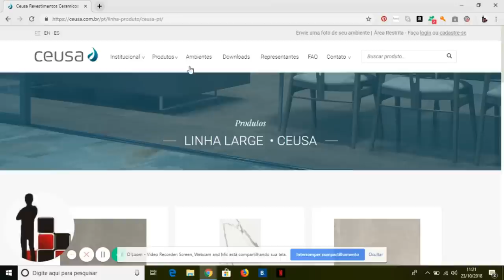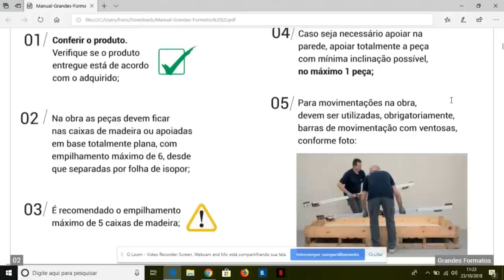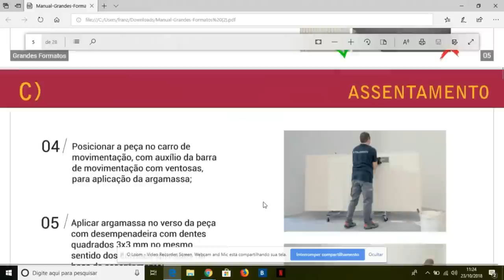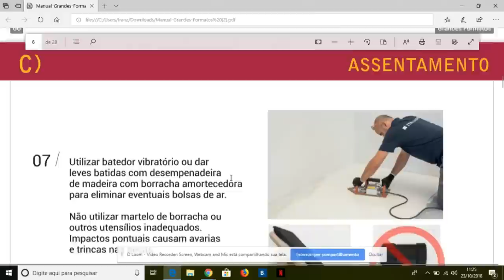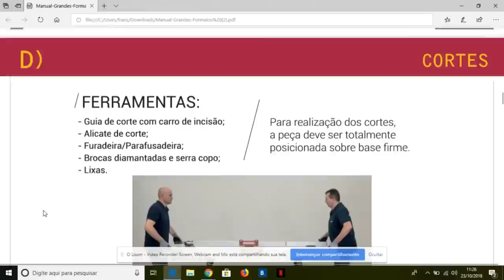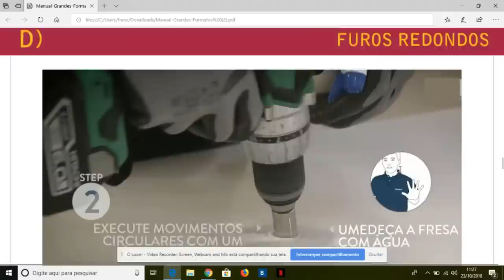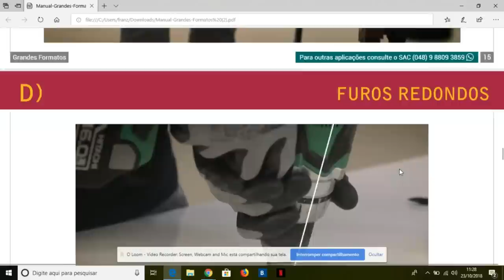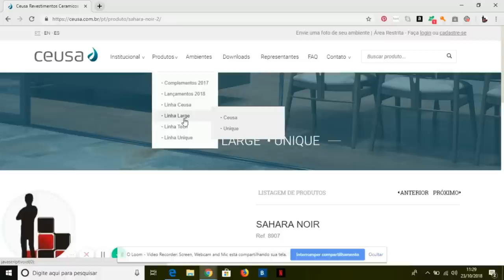Ceusa recomenda NIVELADOR DE PISO no manual de assentamento de piso e revestimento!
A Ceusa uma das melhores marcas de porcelanato do país aposta na inovação e modernidade no lançamento do seus produtos de grandes formatos.

E preocupada em ajudar os azulejistas a fazerem um assentamento de porcelanato qualidade,disponibilizou no seu site um manual técnico de assentamento detalhando as técnicas,ferramentas e equipamentos qu devem ser utilizados.
Apesar de informações falsas de outros canais O Azulejista vem mostrar que a Ceusa está antenada no mundo quando se trata de assentamento de porcelanato de grandes formatos.

A Ceusa indica os niveladores de piso para o assentamento no seu manual de assentamento de piso e revestimento.
Eu uso os niveladores da Moldimplas que você encontra na Inove sua Obra:
Também  indica o sistema de carregamento com ventosas e barras de aluminio similar ao da Superstick Montolit.
E tambem indica o sitema de corte similar ao da Flash Line EVO da Montolit.